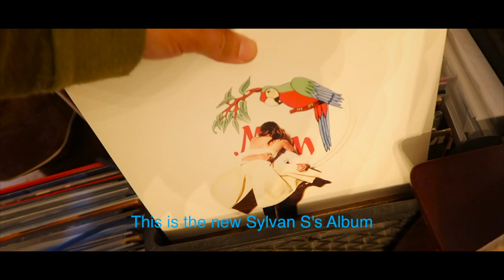MARRIAGE SIMULATOR: The Stud Finder (by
This is exactly what its like to be married to me. Step inside the marriage simulator and see if you have what it takes to survive: The stud finder. What would YOU do in this real life situation? Is this a vlog? Or no?

Special Guest Zoja Falzone from Welcome To Our Podcast.

Mike Falzone is a comedian from CT who has been making YouTube video for over 10 years!

Mike Falzone has been solving the internet’s problems since 2006 when he became one of the first creators to establish themselves on YouTube. Hailing from the great state of Connecticut, Falzone began touring as a musician at 14 and while still his first love, Falzone has since shifted his passion and drive into pursuing stand-up comedy. After surviving two major health scares in two weeks, Falzone decided to move west to pursue his entertainment passions and has been tickling the funny bones of YouTube fans and L.A. audiences ever since. He’s performed at College Humor Live, several of the Improv comedy venues, and has appeared on-stage at the world famous Comedy Store.